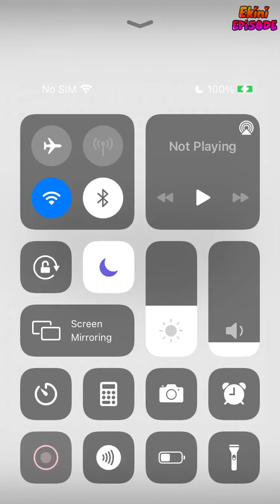Dark Skies - Episode 2 | Episode Choose Your Story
Yarsoval, Russia. A beautiful city.. But here lies two powerful gangs run by the Rusu family and one by the Popov family. What happens when they pass paths?

Credit: Lisa
Author's IG: @lisa_writess